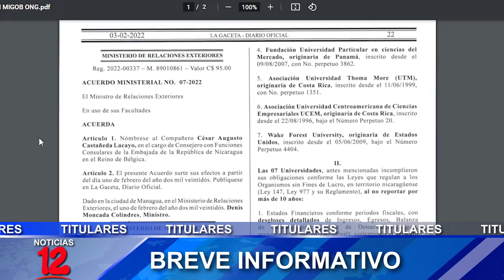Breve Informativo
📍Incremento del salario mínimo 2022 será de 7%
📍MIGOB cancela personería jurídica a 7 universidades privadas
📍Hoy se celebra el día del Abogado
📍Ana Margarita Vigil fue declarada culpable, según su familia